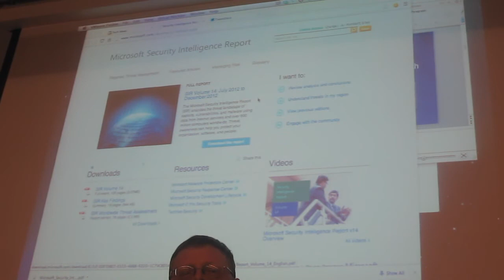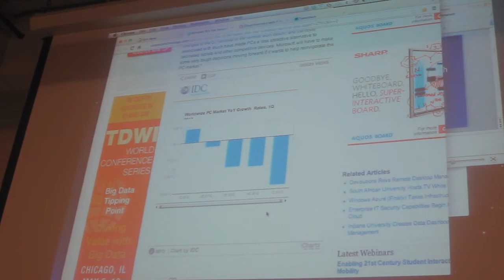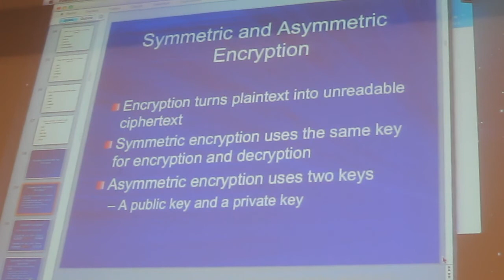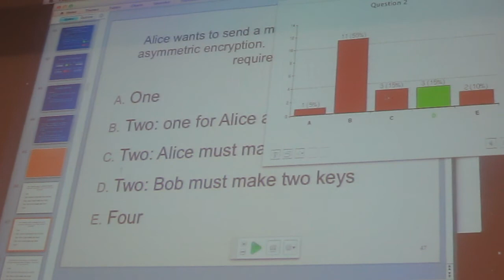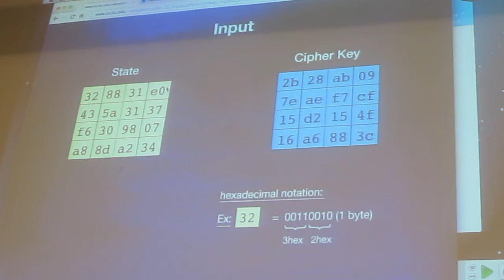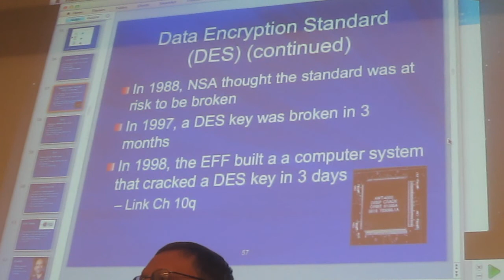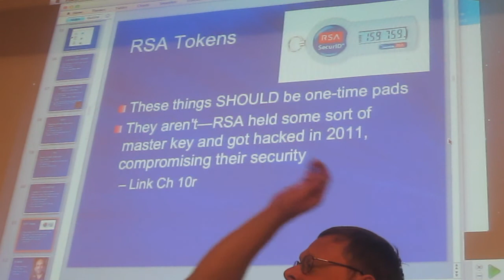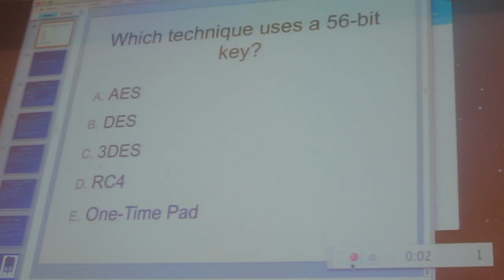Sam's Network Security Class - Thurs 04/18/2013 - Understanding Cryptography Pt2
Class session from Sam Bowne's Network Security course at City College of San Francisco, Spring semester 2013.You can find Sam's Lecture Notes and associated class projects